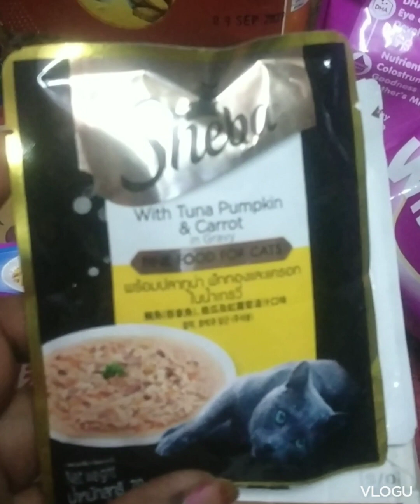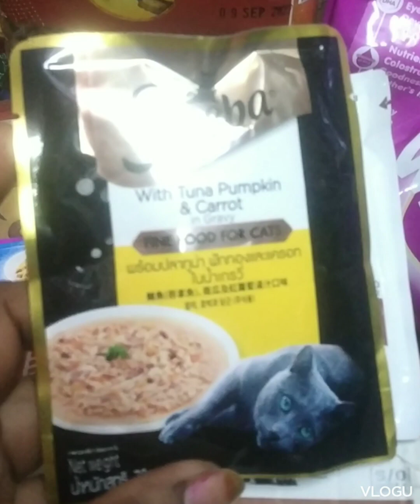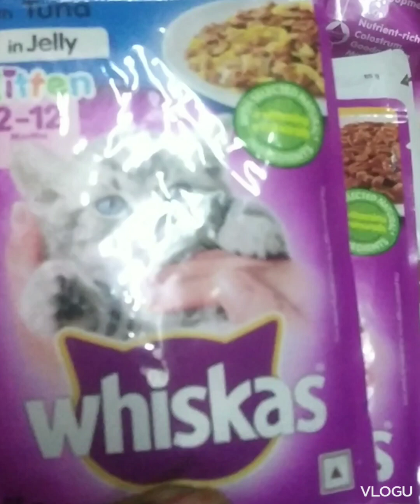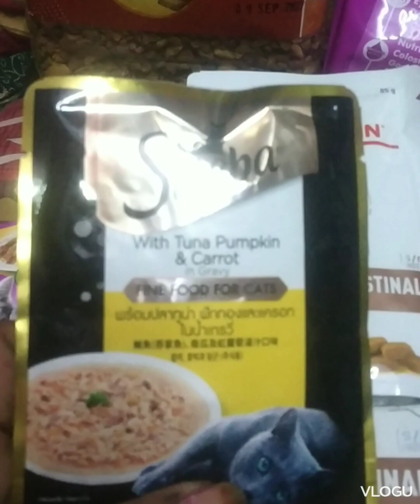#🇮🇳 Indian 🐈 Cat food &# Naw Baby Cat Masti Sweet Cute Nice#ytshorts 😘💞😘